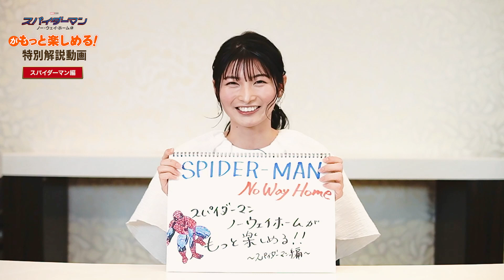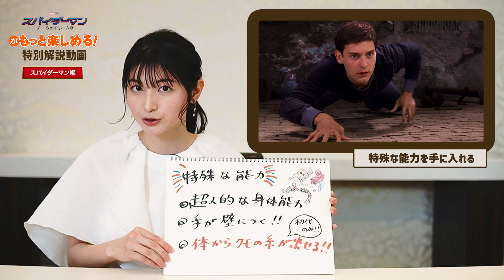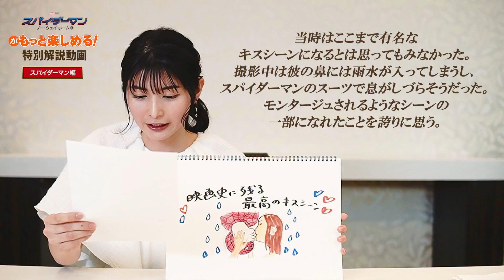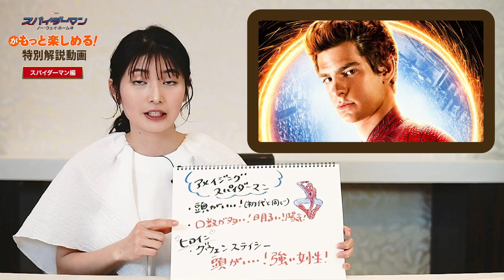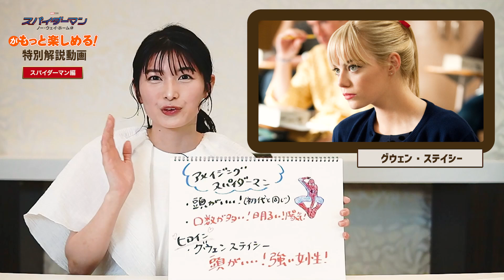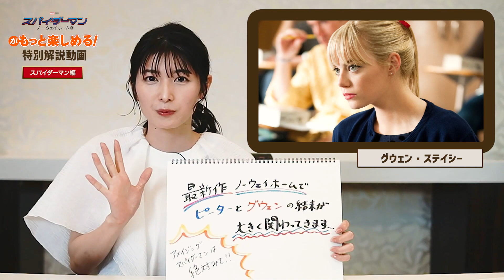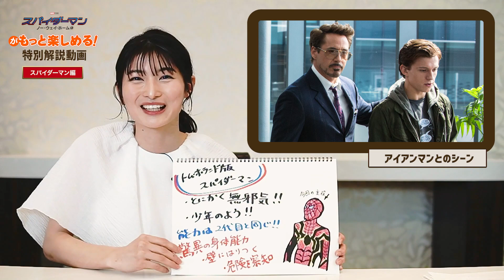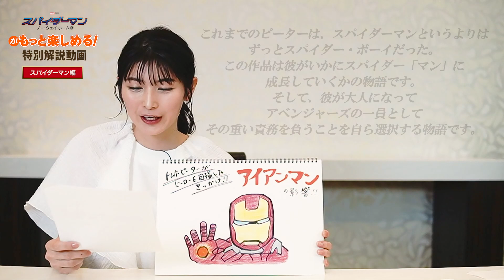【スパイダーマン編】『スパイダーマン：ノー・ウェイ・ホーム』がもっと楽しめる！特別解説動画〈4/13(水) レンタル開始記念！スパイダーマン大好き大島 璃乃が語ります♪〉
『スパイダーマン：ノー・ウェイ・ホーム』デジタル配信中／4/27(水)ブルーレイ&DVD発売記念！

トム・ホランド主演ホーム三部作。
その最終章である『スパイダーマン：ノー・ウェイ・ホーム』を観る前に！
過去の『スパイダーマン』シリーズに登場する『ピーター・パーカー』ついて、スパイダーマンが大好きな大島 璃乃さんに語って頂きました♪

◤◢◤『スパイダーマン：ノー・ウェイ・ホーム』作品情報◢◤◢

マルチバース誕生かつ『ホーム』3部作最終章という、始まりと終わりの見逃せない物語
過去シリーズに登場した強敵ヴィラン達がスパイダーマンに襲い掛かる！そして味方にも強力な仲間が…！
ドクター・ストレンジもストーリーの重要な要となり、マルチバースの誕生で新たなストーリーが始まる

【あらすじ】
ピーターがスパイダーマンだという記憶を世界から消すために、危険な呪文を唱えたドクター・ストレンジ。
その結果、このユニバースに、ドック・オク、グリーン・ゴブリン、エレクトロ、サンドマン、リザードといった強敵たちを呼び寄せてしまう。
マルチバースが現実のものとなってしまい、次々とスパイダーマンに襲い掛かるヴィランたち。
その脅威は、恋人のMJ、親友のネッド、さらにはメイおばさんにまで。
この世界を守り、愛する人達を守るために、最大の危機に晒されたピーターに突き付けられる‹選択›とは——。

【スタッフ】
監督：ジョン・ワッツ
脚本：クリス・マッケナ、エリック・ソマーズ
製作：ケヴィン・ファイギ、エイミー・パスカル

【キャスト】
ピーター・パーカー／スパイダーマン ： トム・ホランド（榎木 淳弥）
MJ：ゼンデイヤ（真壁 かずみ）
ドクター・ストレンジ：ベネディクト・カンバーバッチ（三上 哲）
ハッピー・ホーガン ： ジョン・ファヴロー（大西 健晴）
ネッド：ジェイコブ・バタロン（吉田 ウーロン太）
メイおばさん ： マリサ・トメイ（安藤 麻吹）
ドック・オク：アルフレッド・モリナ（銀河　万丈）

◤◢◤解説｜大島璃乃◢◤◢

雑誌を中心に、映画・ドラマ・ラジオなどマルチに活躍。
TBS系「王様のブランチ」のレポーターとしても出演中。

◤◢◤『スパイダーマン：ノー・ウェイ・ホーム』デジタル配信中／4.27(水) ブルーレイ&DVD◢◤◢